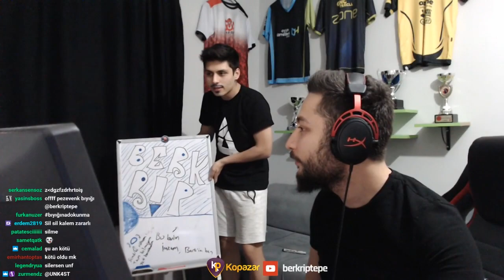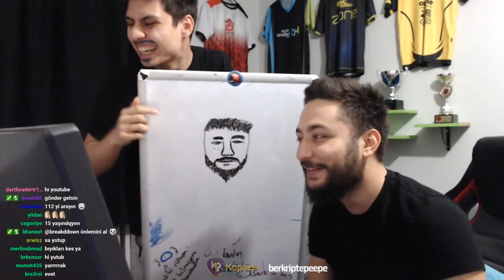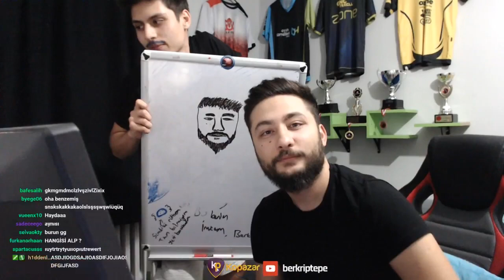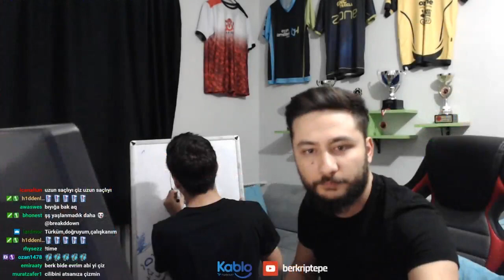ALP BERK RIP TEPEYE BIYIK ÇİZİYOR ORTALIK KARIŞIYOR!